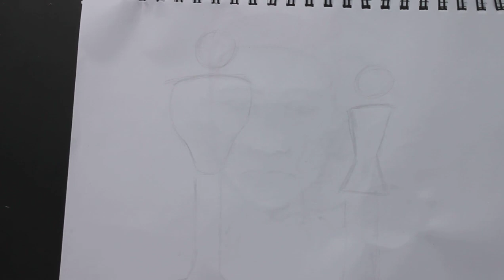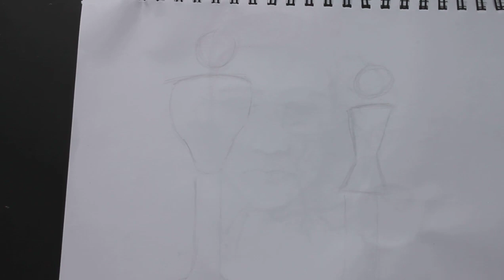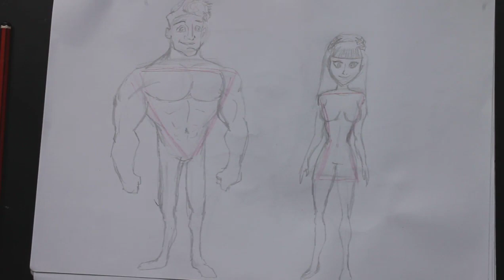Heroes 2do BGU